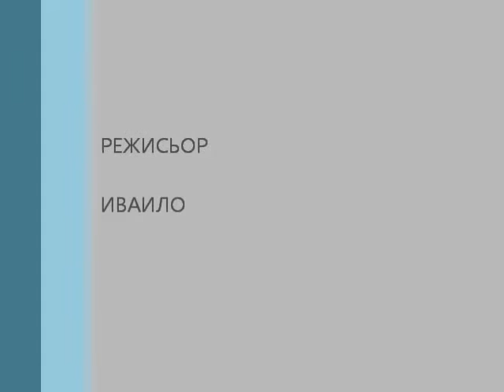veselin marinov 2 kalitinovo